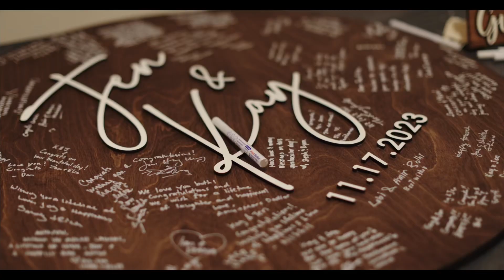Kay and Jennifer wedding trailer